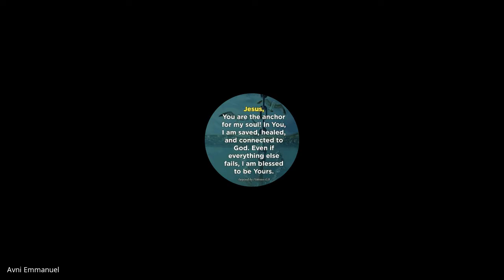Christian Marriage & Family | Lecture28 : BC202-CM&F-20211103